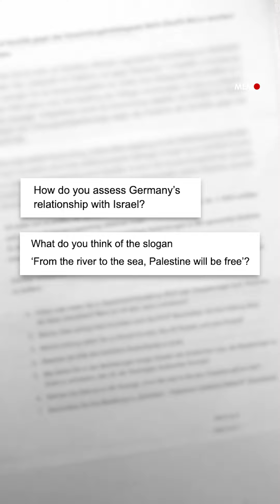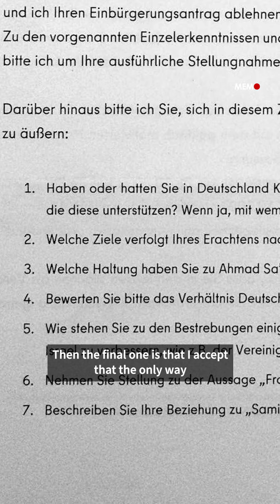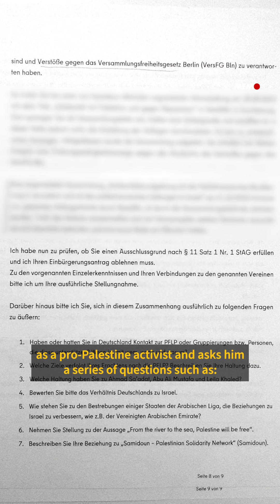Will Germany force new citizens to pledge allegiance to Israel?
New citizenship applicants in Germany could be forced to pledge allegiance to Israel as part of a new law that is currently being pushed through the Bundestag, with one German federal state, Saxony-Anhalt, having already made the pledge a legal requirement.

However, the Middle East Monitor has been shown exclusive evidence of a Palestinian citizenship applicant already being asked to include their views on Israel and Palestine as part of their application; effectively asking them to accept the Israeli occupation of their homeland in order to get a German passport.